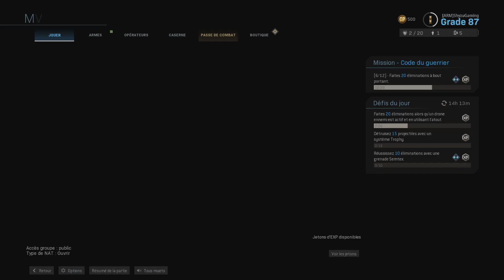SHYZU - MW - ERROR FOUND